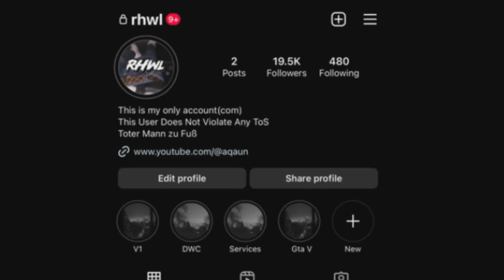🧃60+ Sweaty Tryhard PSN Names Not Taken March 2023 (Semi OG/Clean 5 Letters)